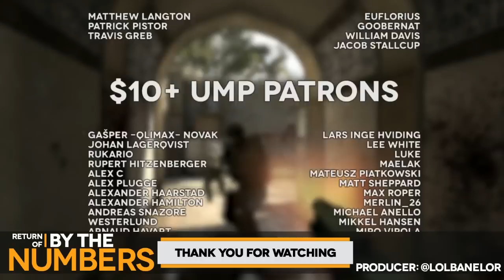Return Of By The Numbers #61